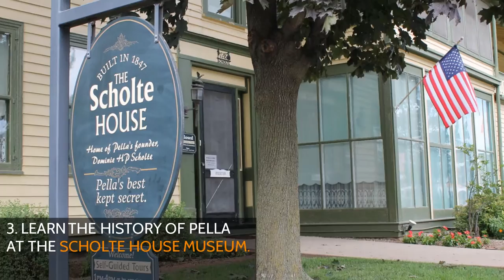7 Things to do in Pella When it's not Tulip Time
There's so much to do in Pella!